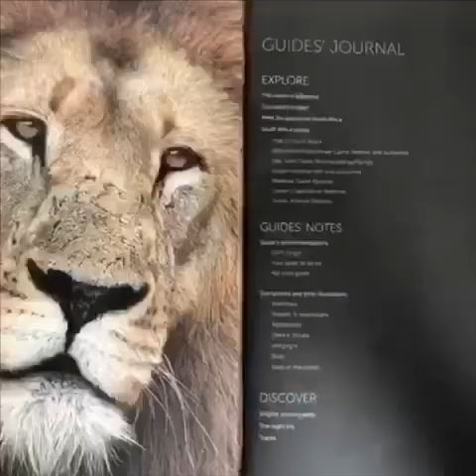Cape Town, South Africa Safari 🇿🇦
Roaming around safari in South America, you can see all types of animals in this video. Thank you guys for watching.